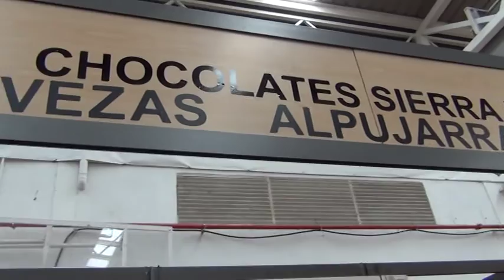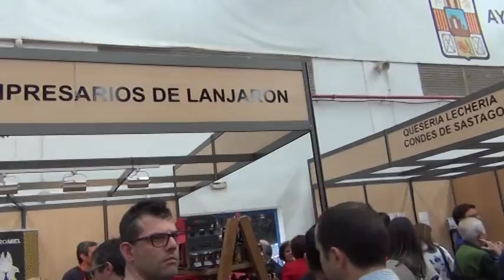ÓRGIVA FERIA HECHO EN LA ALPUJARRA 2016 08